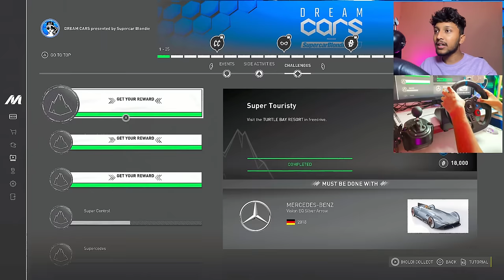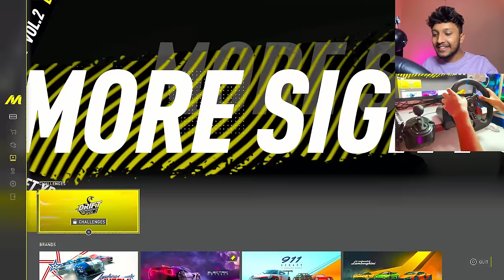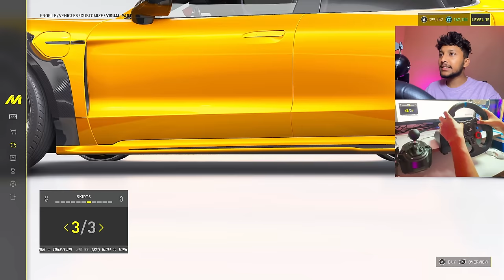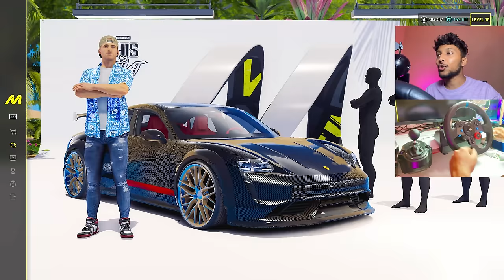I BOUGHT A CRAZY ELECTRIC CAR FOR A RACE! 😱 The Crew Motorfest | LOGITECH G29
FINALLY MODIFYING MY BUGGATI BOLIDE! 🤑 The Crew Motorfest - Logitech G29

I PARTICIPATED IN THE CRAZY DRIFTING EVENT! 🔥 *TOYOTA SUPRA* | The Crew Motorfest - LOGITECH G29

FINALLY BOUGHT KAWASAKI NINJA H2R! 😍 *DREAM BIKE* | The Crew Motorfest - LOGITECH G29

FINALLY BOUGHT MY FIRST SUPERBIKE! 😍 The Crew Motorfest | LOGITECH G29

DRIVING SUPERBIKE FOR THE FIRST TIME! 😍 The Crew Motorfest | LOGITECH G29

FASTEST LAMBORGHINI VS FERRARI DRAG RACE! 😍 The Crew Motorfest | LOGITECH G29 | Part 2

A NEW JOURNEY BEGINS! 😍 - The Crew Motorfest | LOGITECH G29 | Part 1

REBUILDING A ABONDONED OLD LAMBORGHINI TO BRAND NEM LAMBO! 🤑 - Forza Horizon 5 | LOGITECH G29

FINALLY BOUGHT THE FASTEST WHEEL STUNT CAR! SPEED *498 KMPH*  😱 - Forza Horizon 5 | LOGITECH G29

THIS IS THE FASTEST HOT WHEELS DRAG RACE! 😱 500+ KMPH! - Forza Horizon 5 | LOGITECH G29

THIS HYPER CAR IS FASTER THAN JESKO! [504 KMPH] 😱  Hennessey F5 - Forza Horizon 5 | LOGITECH G29

WORLD'S FAMOUS CARS DRAG RACE! 🔥Lamborghini Cars Vs Buggati Cars - Forza Horizon 5 | LOGITECH G29

FINALLY MOST EXPENSIVE CAR IN THE WORLD! 🤑 *$150,000,000*  Forza Horizon 5 - LOGITECH G29